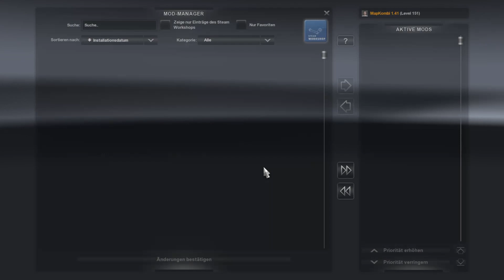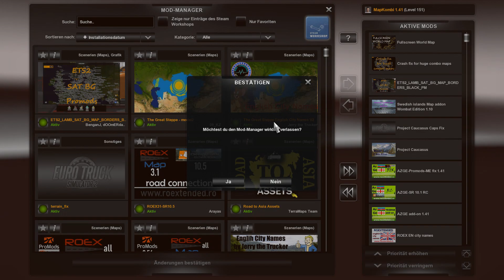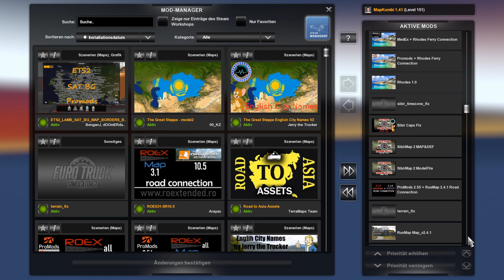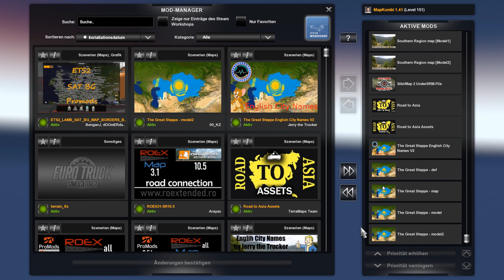Euro Truck Simulator 2 (ETS 2) 1.41 Map Kombo auf Deutsch (UPDATE 14.09.2021)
Fullscreen World Map

RoEx Hybrid RC (All-In-One Verbindung zw. Roextended, Poland Rebuilding, Promods and Rusmap) (UPDATE: 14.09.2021)

Bei Fragen und/oder Problemen versuche ich sowohl über Discord als auch hier zu helfen.
TEAM
SONG :
Lazy Night by Ramol
Produced by RamolPro